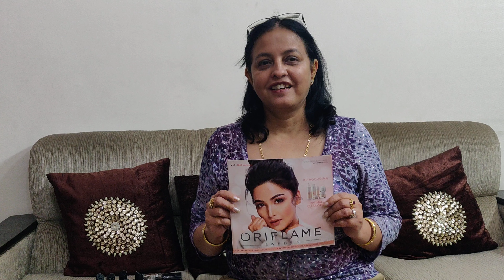Oriflame November 2019 New Products